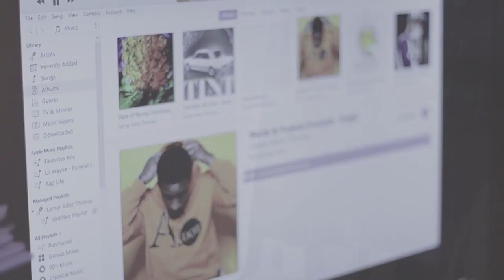Lamar AdoT Thomas - Wards & Projects Freestyle Music Video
Lamar Adot Thomas drops off the anticipated "Wards & Projects Music Video". The single is from his new album "The Harvest" dropping this Friday. Pre-Order below.